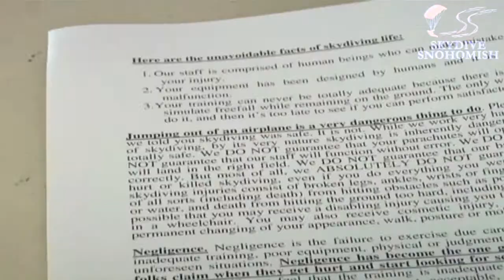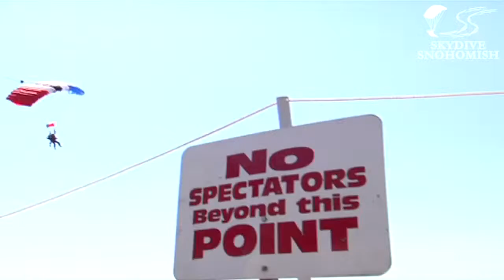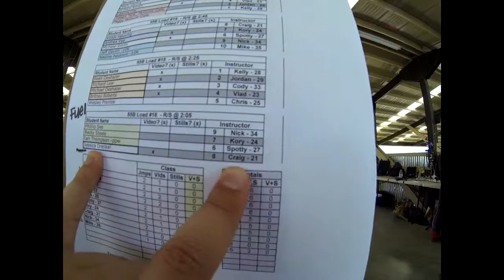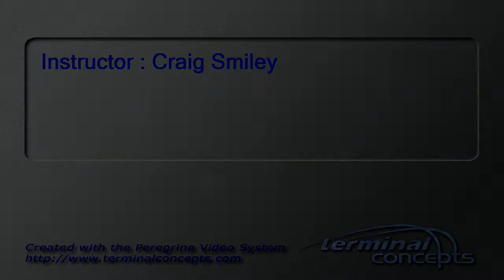Jessica Drenkel's Tandem skydive!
Jessica Drenkel's tandem skydive at Skydive Snohomish!